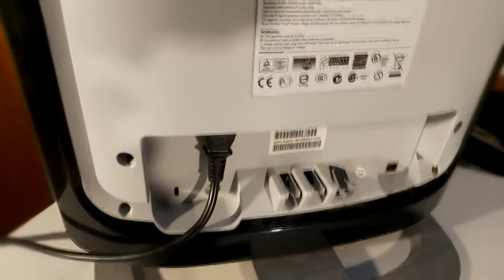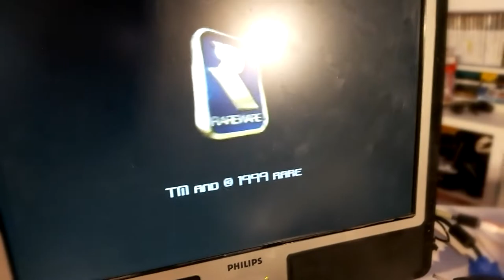► - How to - Play retro consoles on a PC monitor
In this video i will show you guys how to plug any retro system that support composite and Svideo to Vga pc input.

you can also search Video RCA/SVIDEO to VGA.